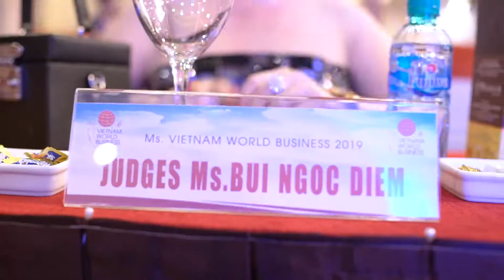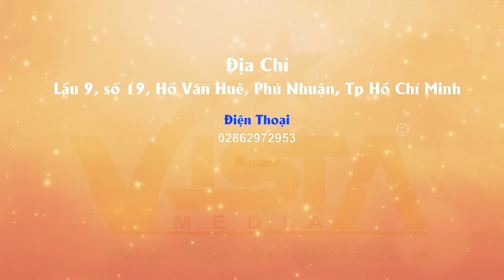Công bố dự án "Hoa hậu doanh nhân thế giới người Việt lần 4 - 2019"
Cuộc thi HOA HẬU DOANH NHÂN THẾ GIỚI NGƯỜI VIỆT lần 4 – 2019 được tổ chức từ ngày 12-16/6/2019 tại Bali - Indonesia là nơi tôn vinh vẻ đẹp hiện đại, tài năng, bản lĩnh và những đóng góp cho cộng đồng người Việt trên toàn thế giới của các nữ doanh nhân Việt Nam, nữ doanh nhân gốc Việt đang sinh sống và làm việc ở nước ngoài.
BP film vinh dự là đơn vị được BTC chọn để đồng hành tổ chức sân  chơi này cho các quý bà gốc Việt trên khắp thế giới!